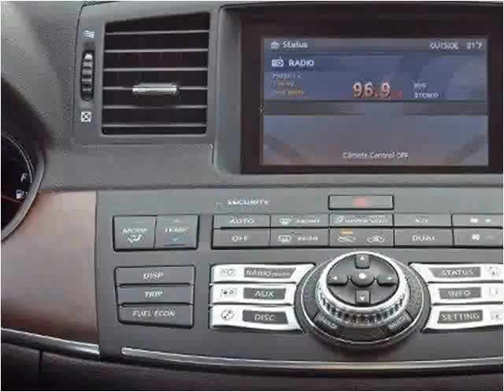2009 Infiniti M Used Cars Lake Worth FL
This 2009 Infiniti M is available from Off Lease Only .